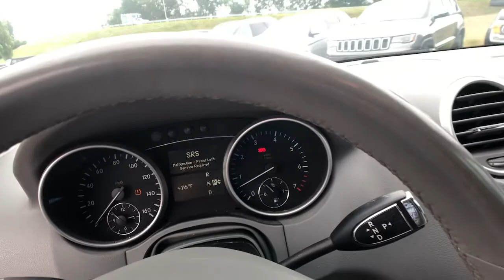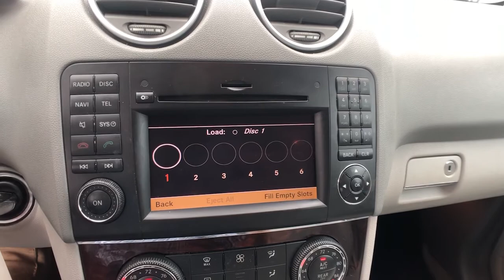2011 Mercedes-Benz M-Class Milford, New Haven, Guilford, Madison, Orange, CT V765034B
Gray Used 2011 Mercedes-Benz M-Class available in Milford, Connecticut at Gengras Volvo of North Haven. Servicing the New Haven, Guilford, Madison, Orange, CT area.
2011 Mercedes-Benz M-Class ML 350 - Stock#: V765034B - VIN#: 4JGBB8GBXBAS35499

AWDAutomaticLeatherMoonroofTax and title fee's additional. Your Gengras Price includes manufacturer incentives, which are detailed in the vehicle description. Please contact Gengras to confirm your incentive eligibility. Low finance rate offers, including deferred pricing, may not be compatible with other manufacturer offers and may effect the selling price of the vehicle. This vehicle's availability is subject to delivery of title. See dealer for details.Reviews:* The 2011 Mercedes-Benz M-Class competes with vehicles like the BMW X5 and Lexus RX 350. If either of those is on your shopping list, you'll likely be right at home behind the wheel of the luxurious M-Class, which delivers much of the handling capability of the BMW with the comfort of its Lexus rival. Source: KBB.com* Wide range of engines including diesel and hybrid; comfortable seating; high-quality interior materials and construction. Source: Edmunds

This vehicle comes with the below Options:
Power Steering
4-Wheel Disc Brakes
Aluminum Wheels
Sun/Moonroof
Generic Sun/Moonroof
Automatic Headlights
Fog Lamps
Heated Mirrors
Power Mirror(s)
Privacy Glass
Intermittent Wipers
AM/FM Stereo
CD Changer
CD Player
Bluetooth Connection
Bucket Seats
Floor Mats
Trip Computer
Power Windows
Keyless Entry
Power Door Locks
Engine Immobilizer
Keyless Entry
Power Door Locks
Engine Immobilizer
Remote Trunk Release
Power Liftgate
Universal Garage Door Opener
Cruise Control
Security System
Climate Control
Multi-Zone A/C
A/C
Rear Defrost
Power Outlet
Rear Reading Lamps
Cargo Shade
ABS
Brake Assist
Traction Control
Stability Control
Traction Control